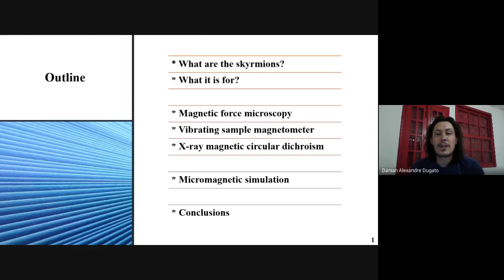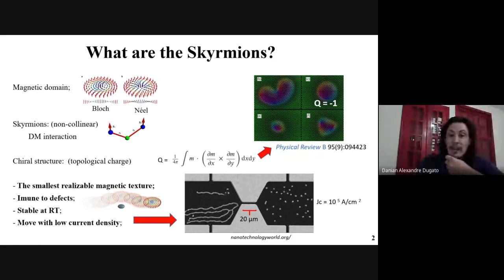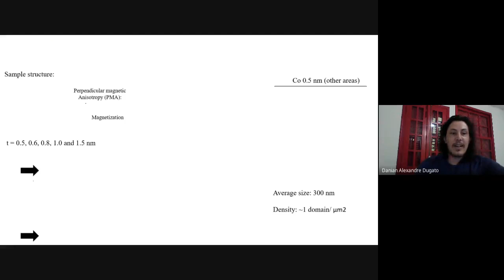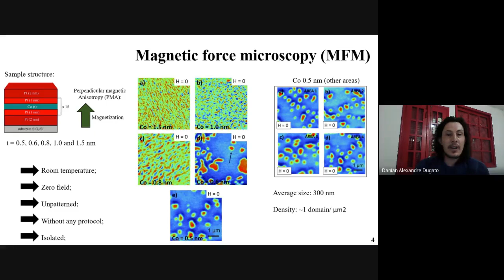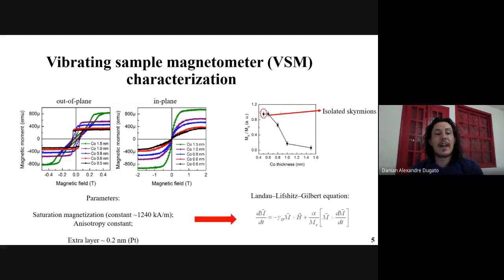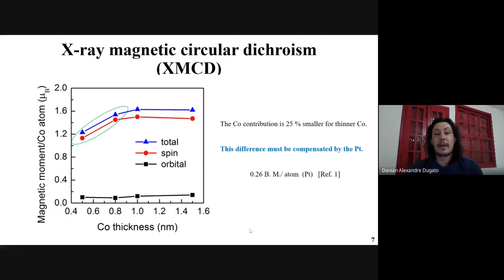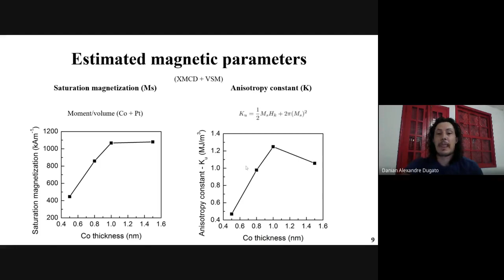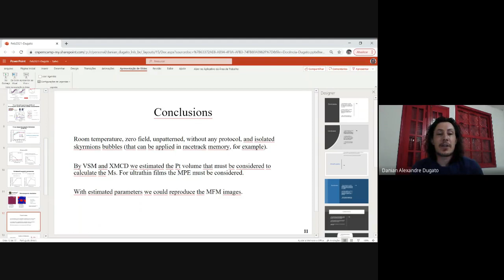Estabilização de domínios magnéticos e skyrmions sem campo magnético em multicamadas Pt/Co/Pt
Danian Alexandre Dugato
Magnetic domains and skyrmions stabilization in Pt Co Pt multilayers at zero magnetic field